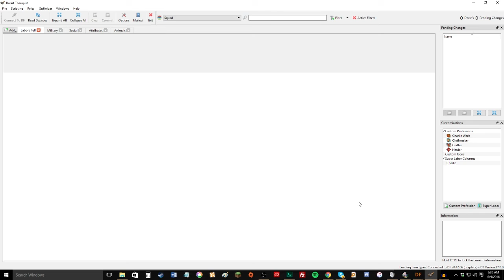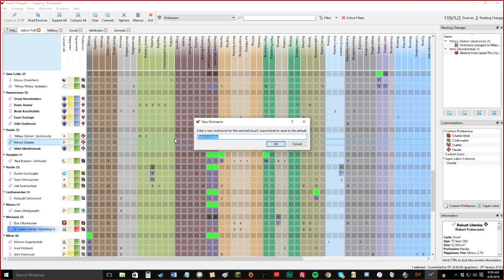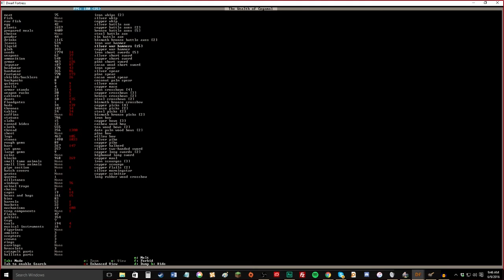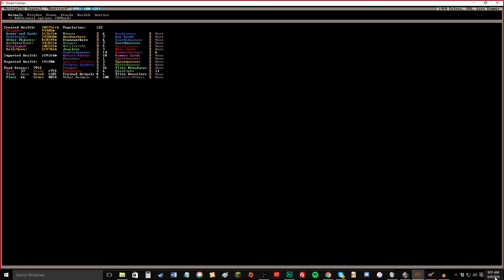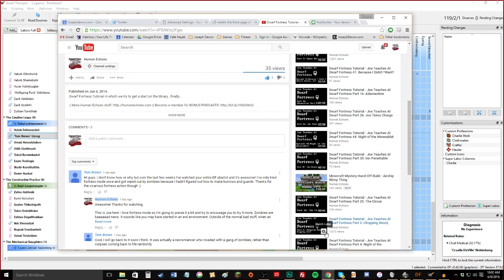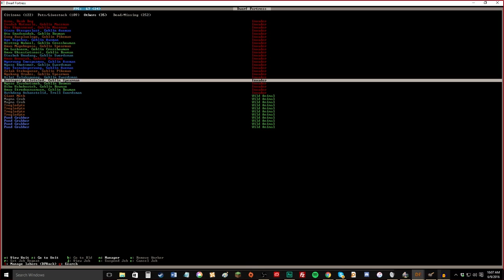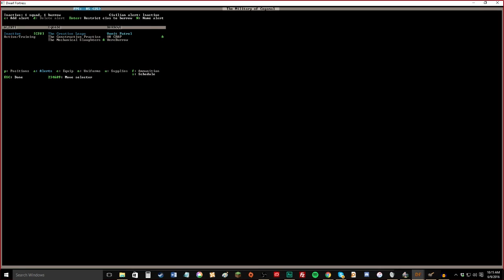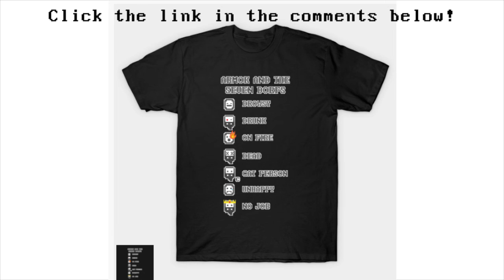Dwarf Fortress Tutorial - Joe Teaches Al Dwarf Fortress 48: Let's Get Political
Dwarf Fortress Let's Play where we make a chert treasury and determine the leader of the free world.